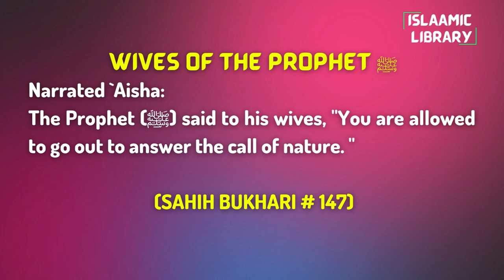Surah Nisa Ayah 155-158 Tafseer in English by Dr. Israr Ahmed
Narrated `Aisha:
The Prophet (ﷺ) said to his wives, "You are allowed to go out to answer the call of nature. "